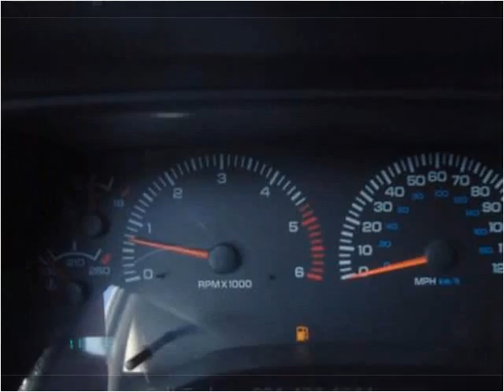1999 Dodge Dakota Used Cars Pulaski TN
This 1999 Dodge Dakota is available from Brewer Motor Company.